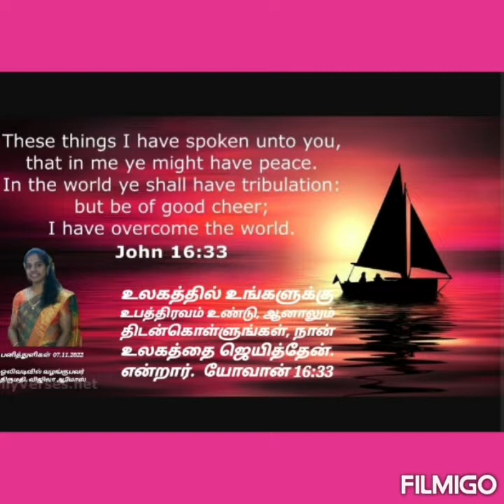Devotional Dewdrops 2022, உபத்திரவத்தில் பொறுமை